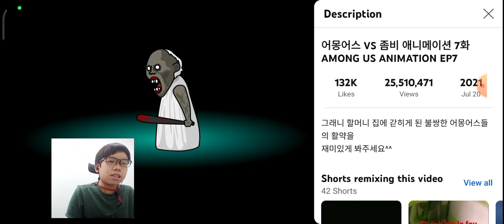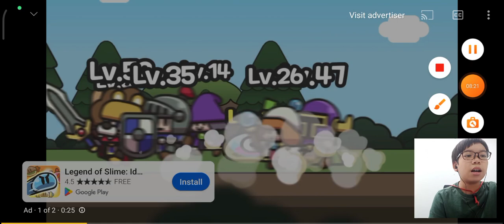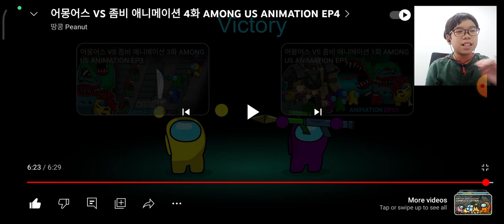Watching Among us vs Zombie Part 1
here is his YouTube channel